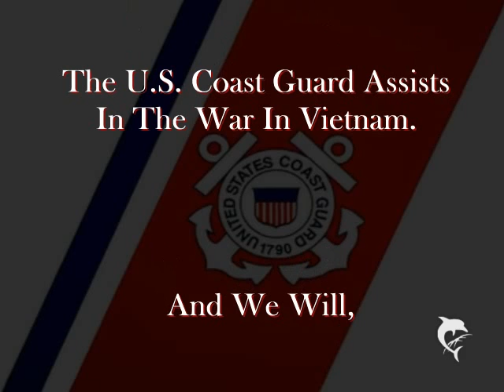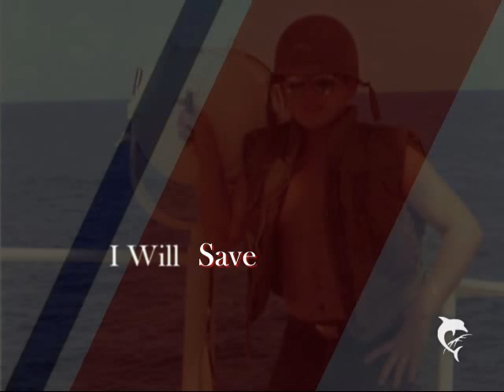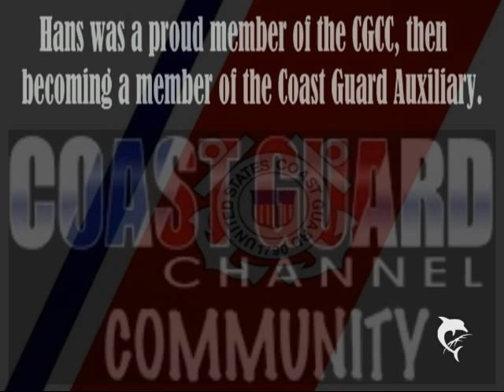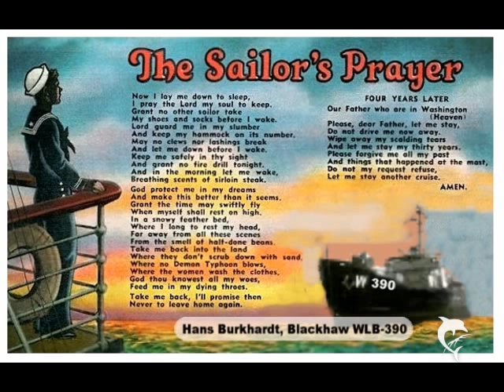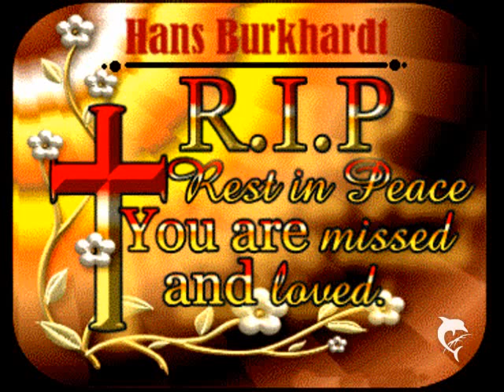Hans' Memorial Video - 2011/ by Tom Hough / SPAR WLB-403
Hans' Memorial Video,   -  4 / 16 / 2011...